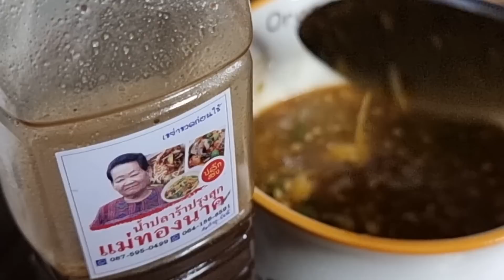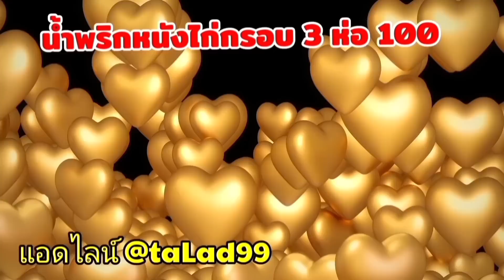กุ้งมังกรลังใหญ่ถึงบ้านสวนกำภูแล้ว#บ้านสวนกำภูEP667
กล้วยตากนุ่มทั้งลูก ขนาดกล่องครึ่งกิโลกรัม

แหนม(ใช้ทอด-ย่าง)กับข้าวร้อนๆ
แหนมหมูทำใหม่ก่อนส่ง
แพค 7 ห่อ 100 บาท
แหนมเนื้อแพค 5 ห่อ100 บาท
น้ำพริกเผาไร้มัน(เผ็ดกลาง-เผ็ดน้อย)
แจ่วบองแม่ทองนาค(สุก-ดิบ) 35/3 กระปุก 100 บาท

(35/3ห่อ100 คละได้ทุกอย่าง)
35/3ห่อ 100

ทำต้มยำ ตำแกง ต้องน้ำปลาร้าแม่ทองนาค 35 /3 ขวด 100

# สินค้าสะอาด ปลอดภัย ไม่ใส่สาร
โปรดเก็บในตู้เย็น (เว้นกล้วยตาก ไม่ต้องแช่เย็น)